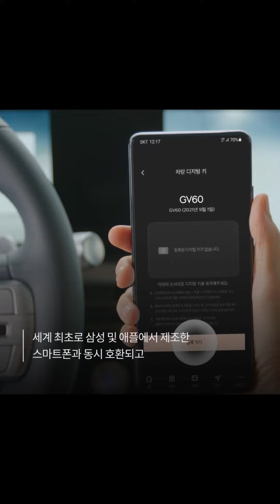디지털 키 하나로 차량 개폐와 시동까지 – 디지털 키 2 | 현대자동차그룹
스마트폰만으로도 차량의 시동을 걸고
스마트 트렁크를 연다?🚘

초광대역 무선 통신을 적용해
더 똑똑해진 디지털 키 2를 소개합니다.